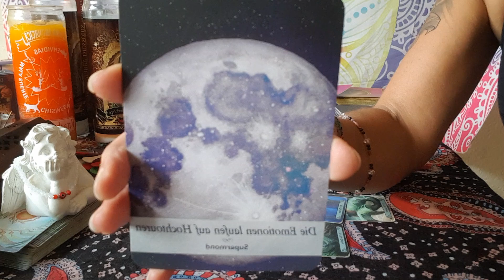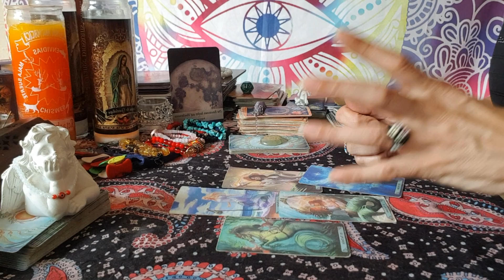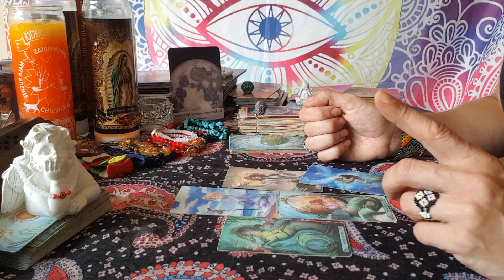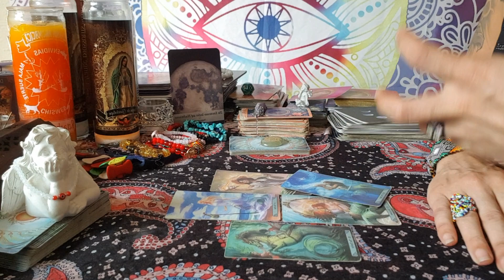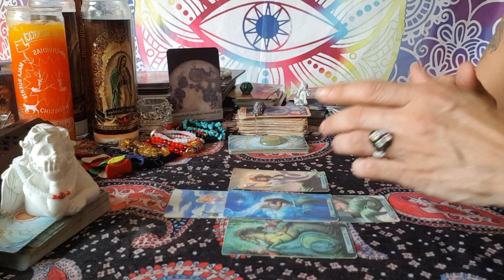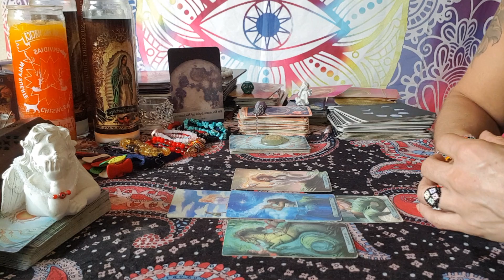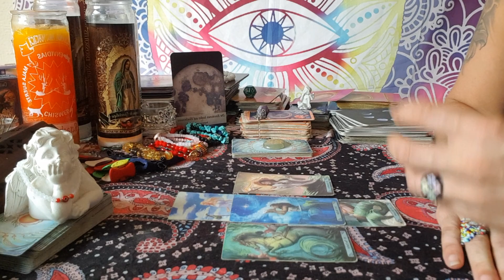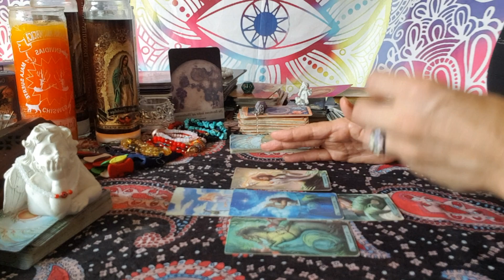Tarot Monatslegung Fische Mai 2021🌸Befreiung & Neue Energien🙏😁🌸Aleyna Tarot 🌸